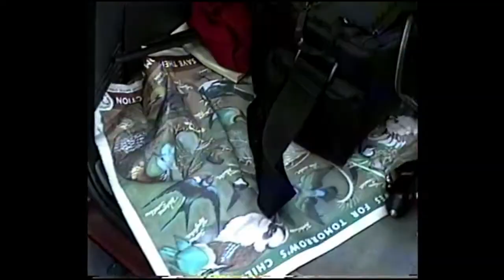KERN - EDITED FROM COLE 1993 BLACKBERRY FARM PICNIC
EDITED VERSION FROM YOUTUBE COLE PICNIC VID